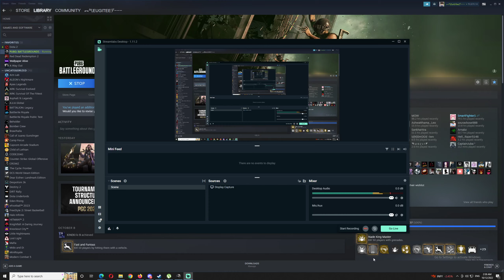2022-10-12 TPP SQUAD Chicken DESTON with 3 Kills BUT 636 DMG - NO BOTs - PUBG PC Replay Highlights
Chicken Dinner Medal #668
Ft. ooDragon

PC Specs:
Headphone n Mic - HyperX Cloud Stinger Wired Over Ear Gamming Headphones with Mic Black